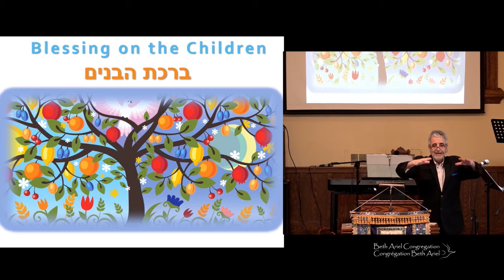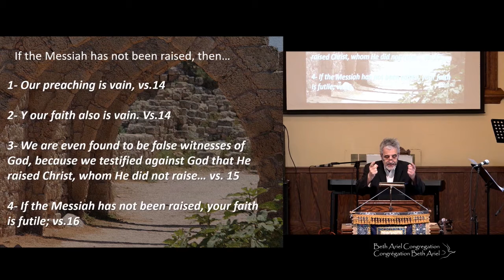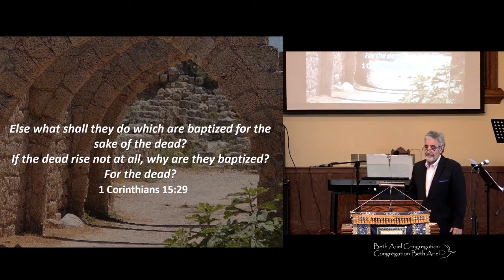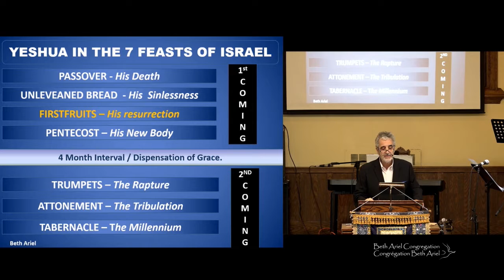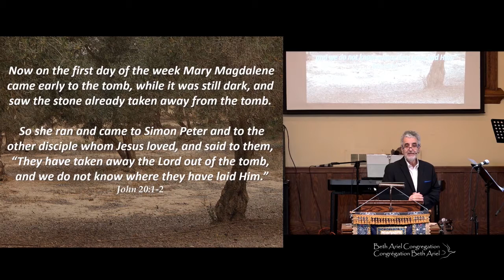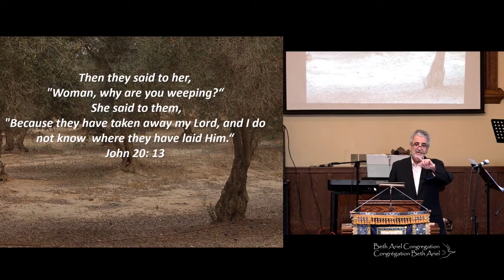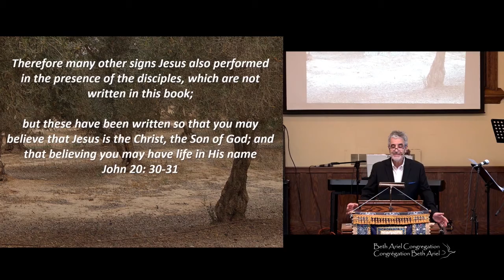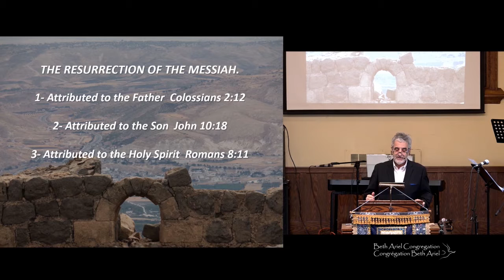"Воскресение Мессии" - 3 апреля 2021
"Воскресение Мессии", проповедует мессианский лидер Жак Исаак Габизон